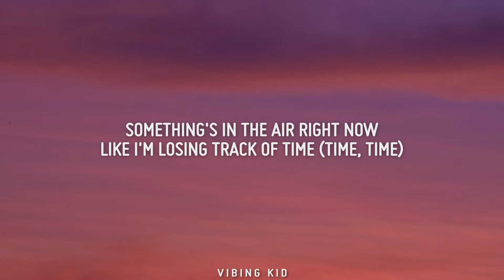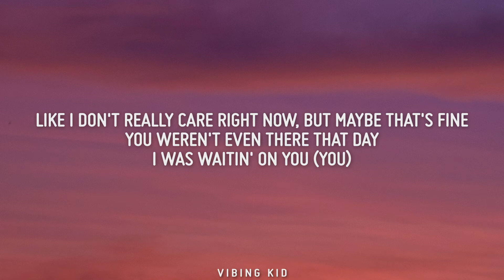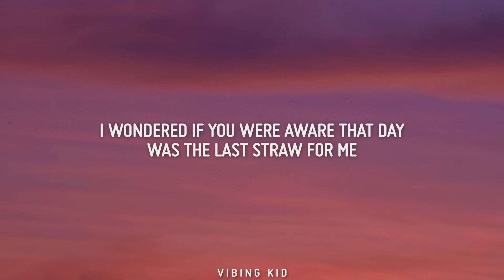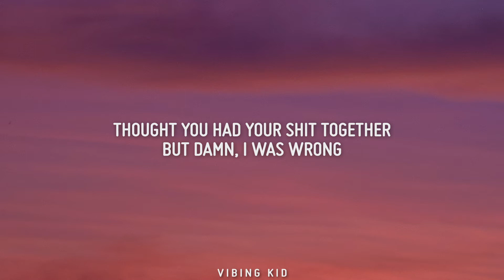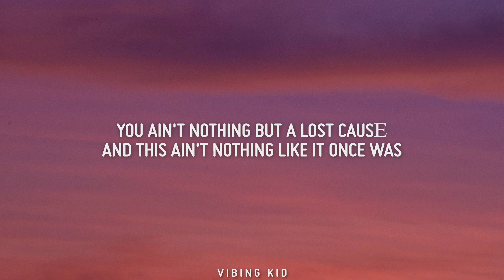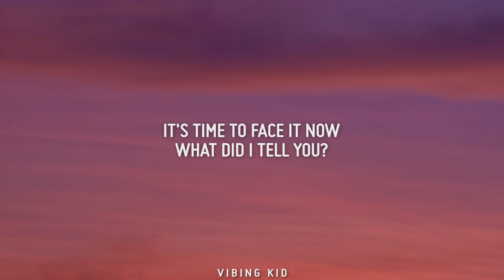Billie Eilish - Lost Cause (Lyrics)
smarturl.it/BillieEilishStore

Lyrics:

[Intro]
Something's in the

[Verse 1]
Something's in the air right now
Like I'm losing track of time (Time, time)
Like I don't really care right now, but maybe that's fine
You weren't even there that day
I was waitin' on you (You)
I wondered if you aware that day was the last straw for me
And I know I sent you flowers
Did you even care?
You ran the shower and left them by the stairs
Ooh-ooh-ooh, ayy-ayy-ayy, oh-oh

[Chorus]
Thought you had your shit together
But damn, I was wrong
You ain't nothing but a lost cause
And this ain't nothing like it once was
I know you think you're such an outlaw
But you got no job
And this ain't nothing like it oncе was

[Verse 2]
I used to think you werе shy
Or maybe you just had nothing on your mind
Maybe you were thinkin' 'bout yourself all the time
I used to wish you were mine
But that was way before I realized
Someone like you would always be so easy to find
So easy (So easy)

[Bridge]
Gave me no flowers
Wish I didn't care
You'd been gone for hours
Could be anywhere
I thought you would've grown eventually
But you proved me wrong

[Outro]
It's time to face it now